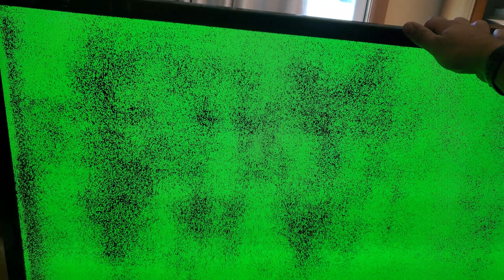Broken LG 60pz550-ua driver boards.